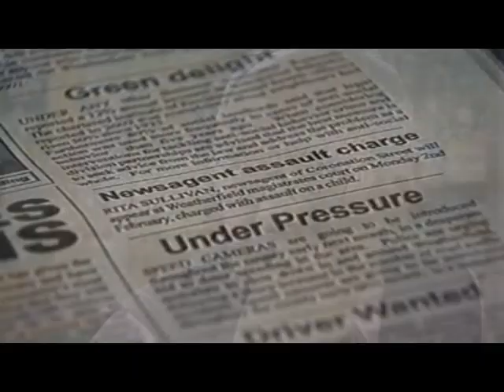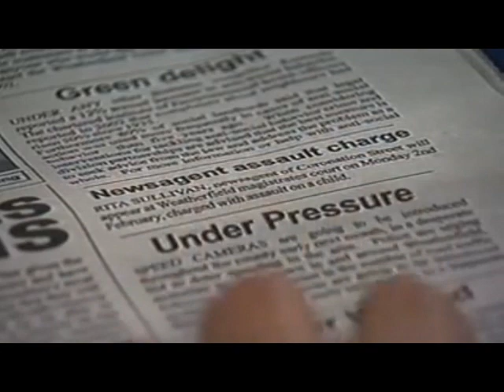Coronation Street - Cilla gets Rita in the newspaper 01/02/04